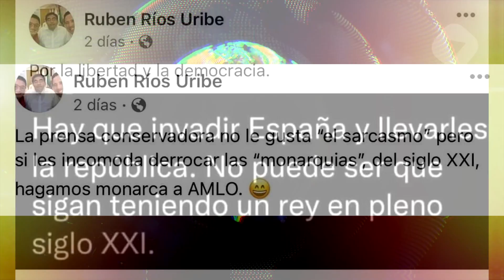Michelle Rivera Propone Diputado que México invada España y AMLO sea monarca